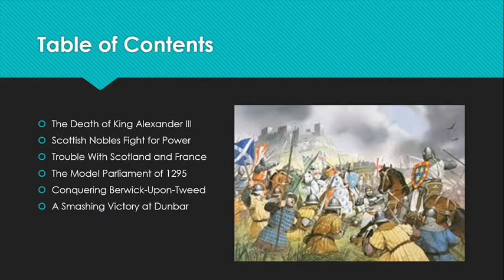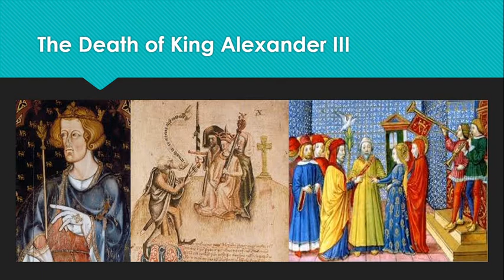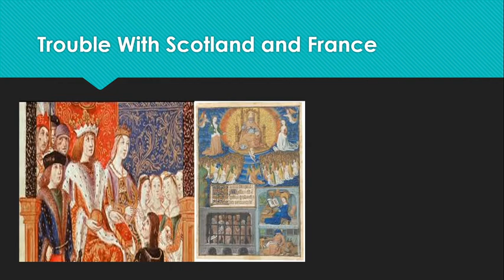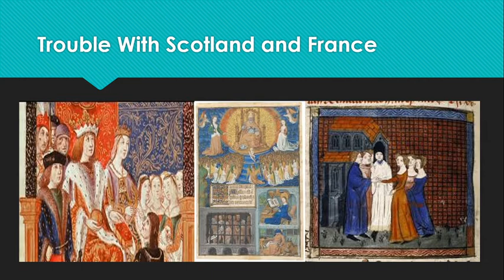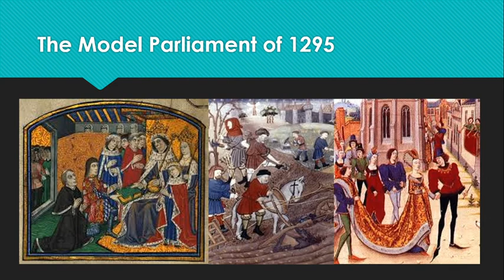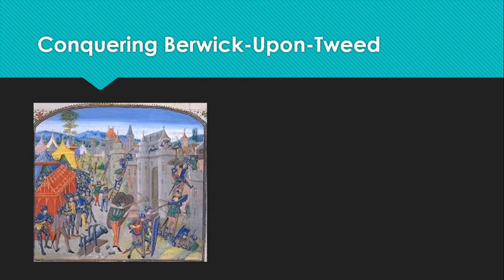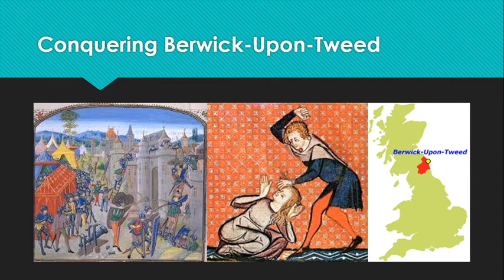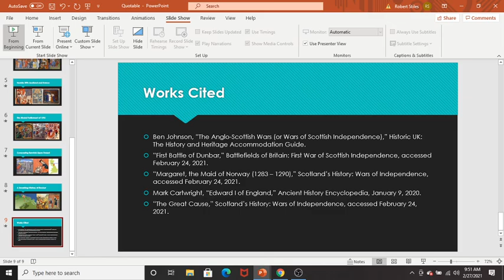Edward Longshanks, Part 9: The Great Cause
After thirty years on the throne, Edward Longshanks has never been more powerful. During the 1290s, he makes the fateful decision to use that power to extend his influence in Scotland, and then seize the kingdom outright. Has Edward Longshanks finally overextended himself?